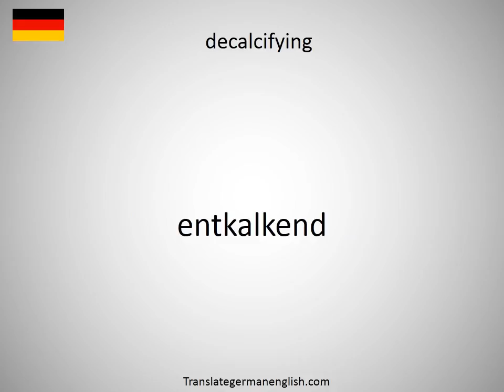How to say decalcifier in German?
How to say decalcifier in German? Learn the pronounciation decalcifier! How to Pronounce decalcifier. Expand your vocabulary, learn German words. Practice German online. Use this free pronunciation guide to practice words at a time. Learn German for free. Thank you for viewing, please like or subscribe! hoe om te sê, si të thuash, እንዴት እንደሚናገር, wie sagt man, comment dire, come dire, como dizer, как сказать, nasıl denir, cómo decir, 怎么说, πώς να το πω, hoe zeg je.